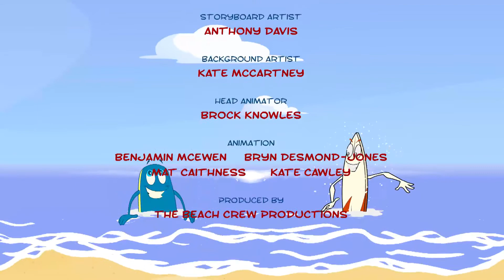The Beach Crew Ep06 A Whale of a Time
Wendy Whale gets stuck on the shore and Billy, Sammy and Mini must do everything to get her off. Slob Sea Lion comes to the rescue to help out! The Beach Crew is a fun, exciting, healthy, outdoors TV series for kids aged 2-6 with healthy and active themes and great stories.